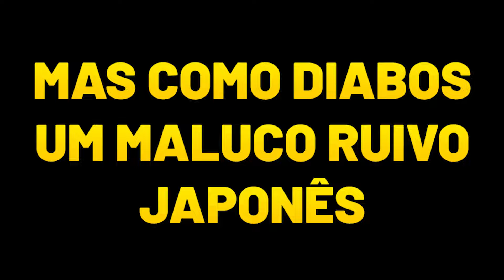Como Kakyoin Virou o STONE FREE de Jolyne Cujoh em Jojo's Bizarre Adventure II JOJO 99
MANGAS DE JOJO AQUI 👇
Adquirir Manga de JOJO PARTE 1:
Phantom Blood Vol 1
Phantom Blood Vol 2
Phantom Blood Vol 3

Adquirir Manga de JOJO PARTE 2:
Battle Tendency Vol 1
Battle Tendency Vol 2
Battle Tendency Vol 3

Livro Escrito pelo autor de JOJO (APENAS EM INGLÊS)

KAKYOIN É O STAND DE JOLYNE, ISSO MESMO KAKYOIN É O STONE FREE DE JOLYNE CUJOH, A FILHA DE JOTARO

Kakyoin é facilmente um dos personagens com um dos destinos mais trágicos de toda a série em JoJo’s Bizarre Adventure.  Mesmo não tendo tanto espaço de tela e destaque como outros como Polnareff e Jotaro na parte 3 em Stardust Crusaders, isso foi o suficiente para o Cherry Boy, nosso garoto cereja ganhar os nossos corações, mas agora me diga. Você já pensou na ideia de que talvez ele não tenha simplesmente morrido? E se na verdade o destino tivesse outros planos para a alma de Kakyoin? E se… e se ele tivesse voltado como um stand? E se Kakyoin tivesse de alguma forma se tornado o Stand da filha do seu grande amigo? E se Kakyoin se transformou no Stone Free? Bom, nós vamos falar sobre essa teoria hoje, vamos explicá-la e abordar os pontos fortes e fracos sobre ela e eu quero que você se lembre de uma coisa, isso é uma teoria. Muita gente diz que eu invento inverdades sobre JOJO. Quando na verdade só estamos abordando uma teoria!

Meu nome é Otávio Reyes, conhecido como o gordinho mais gostoso vivo, e me segue lá no instagram otto anisong e você tá no canal JOJO 99

A morte do Kakyoin foi extremamente triste, ela aconteceu no episódio quarenta e seis de Stardust Crusaders, quando ele pensou ter encurralado Dio usando os tentáculos do Hermit Purple, mas apenas fez com que Dio recorresse a habilidade de parar o tempo para atacá-lo, resultando na sua morte.

Apesar de ter sido gravemente ferido com seu peito perfurado, ele ainda resistiu por um certo tempo para tentar compreender as habilidades de The World e conseguir alertar Joseph sobre qual era seu poder.

Enquanto Jolyne conseguiu seu stand já no primeiro capítulo de Stone Ocean, apesar de só tê-lo manifestado no terceiro capítulo do mangá, após receber um pedaço da flecha de Stand em um pingente.

No começo, Stone Free não passava de uma corda que se estendia na mesma medida em que o corpo de Jolyne se desfazia, ela conseguia ouvir através da corda e até exercer uma certa força sobre ela.

Mas a aparência completa e humanóide do seu stand só foi revelada no capítulo 8 do mangá de Stone Ocean, durante a luta contra Goo Goo Dols, aliás, foi provavelmente a primeira aparição de Stand mais emocionante de toda a série.

00:00 Como Kakyoin Reencarnou no Stand Stone Free de Jolyne Cujoh em Jojo (Jojo's Bizarre Adventure part 6)
01:10 Kakyoin e a tragédia de Dio Brando e o nascimento de Stone Free na parte 6 de Jojo's Bizarre Adventure (JOJO)
02:59 a Semelhança visual entre Kakyoin e o Stone Free de Jolyne Cujoh em Jojo's Bizarre Adventure part 6 (JOJO)
04:38 A argumentação definitiva sobre Stone Free de Jolyne ser Kakyoin em JOJO
05:33 A missão espiritual de Kakyoin Noriaki ter reencarnado em Stone Free de Jolyne Cujoh em JOJO
07:43 Os laços de Jotaro Kujo e Kakyoin Noriaki! Kakyoin é o Stone Free
09:43 Argumentos finais sobre Stone Free Ser Kakyoin em JOJO PART 6

Roteiro: @levyabr